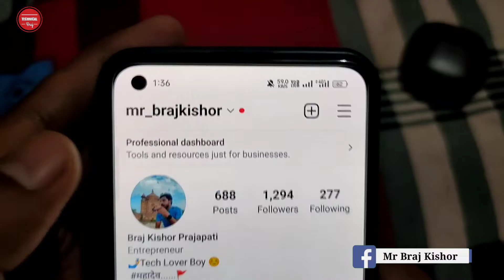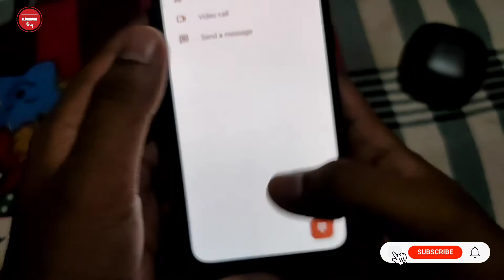How to Check Mini Statement on J&K Bank | Jammu and Kashmir bank Mini Statement kaise Check Kare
How to Check Mini Statement on J&K Bank | Jammu and Kashmir bank Mini Statement kaise Check Kare | Technical Braj

Hello Doston Namaskar Aj hum Apko Jammu and Kashmir bank Account ka Mini Statement kaise Nikalate hai Uske baare me Baat Karenge. agar aap Jammu and Kashmir bank Use krte hai to mai Miss Call Number Toll Free Number ke jariye Mini Statement kaise Nikalate hai Uske Baare me Batayenge.

1) How to Check Mini Statement Jammu and Kashmir bank.
2) Jammu And Kasmir Bank Account Ka Mini Statement kaise check kare.
3) Miss Call se Jammu and Kashmir bank Ka Mini Statement kaise Check Kare.
4) J&K Bank Mini Statement Enquiry.
5) How to check mini statement on J&K bank m Pay app delight Online.
6) How to find Mini Statement on jk bank mpay
7) Jammu And Kasmir Bank Mini Statement Balance Check By Miss Call.
8) jk bank statements online.
9) Jammu and Kashmir Bank Miss Call Number Balance and Mini Statement.
10) Jammu and Kashmir Bank Mini Statement Download.